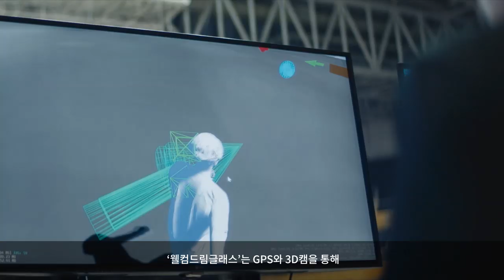[꿈테크프로젝트 런포드림] 시각장애인도 혼자 달릴 수 있어요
2019년 꿈을 향해 달려온 당신.
2020년에도 지치지 않고 꿈을 향해 달릴 수 있도록
웰컴저축은행의 꿈테크프로젝트는 계속됩니다.

나. 웰컴저축은행 준법감시인 심의필 제1977호 (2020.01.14)